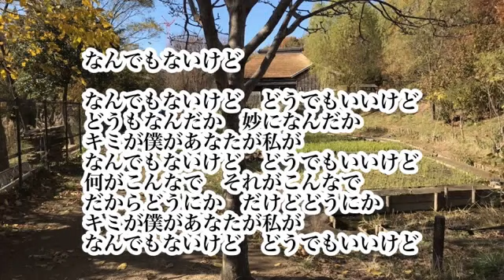[ツイキャス] なんでもないけど🎸 オリジナル曲 弾き語り 🎸 (2021.03.30)